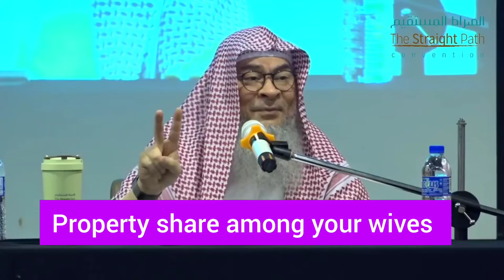Property share of inheritance among your wives (wife) assimalhakeem assim assim al hakeem